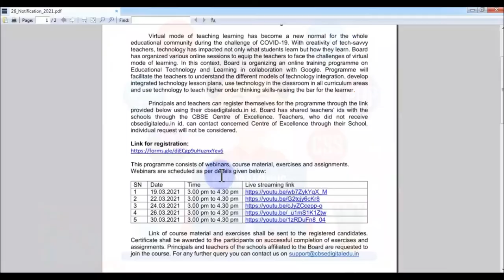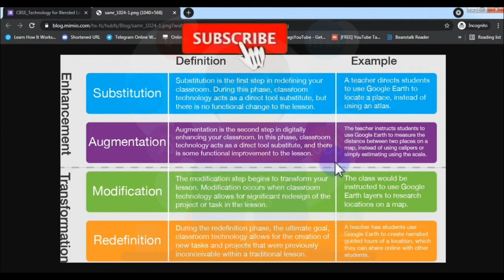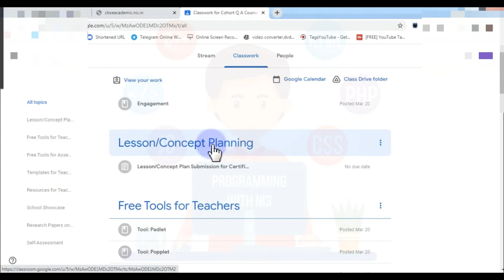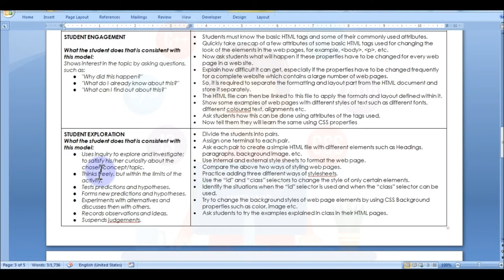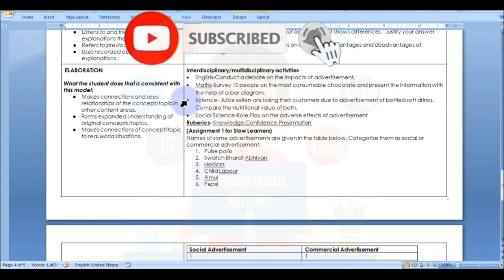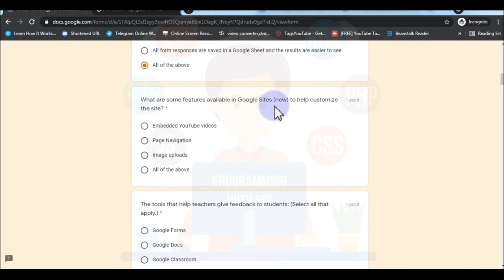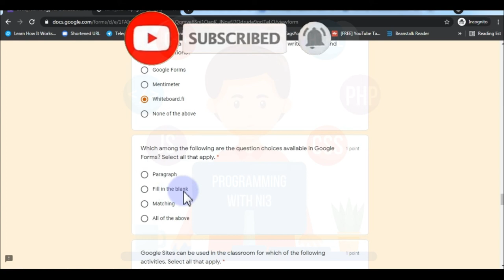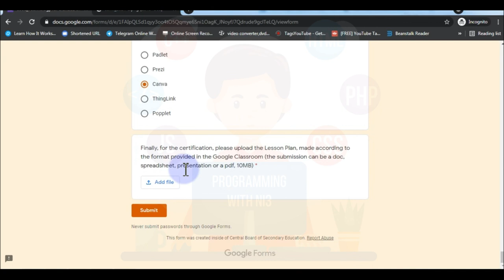CBSE TECHNOLOGY FOR BLENDED LEARNING DATE EXTENDED | LESSON PLAN AND GOOGLE QUIZ ANSWERS EXPLAINED